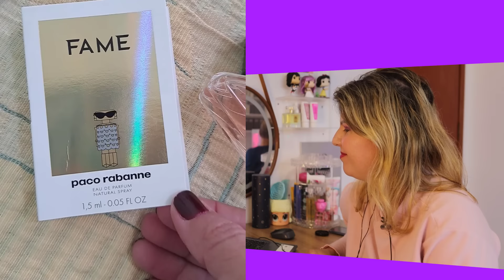REAGINDO A COLEÇÃO DE PERFUMES DA INSCRITA QUE AMA PERFUMES E OS PAIS NAO GOSTAM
Link do Site da Par Fun onde vc encontra os melhores perfumes
USE O CUPOM: FLAVIAMOR e GANHE DESCONTO E FRETE GRÁTIS VIA PAC ACIMA DE 200 REAIS)

Site dos perfumes com foto da Thipos: colocando o cupom FLAVIAMOR ganha 20,00 desconto mais frete grátis

SITE MAC DECANTS EXPRESS ENVIOS DE ATÉ 24HRS ÚTEIS CUPOM: MACFLAVIA
ZAP DA SASA DA MAC DECANTS EXPRESS (FALA QUE VEIO ATRAVÉS DA FLAVIAMOR)

Só na Primacial tem garantia incondicional de 15 dias se não gostar pode trocar ou devolver

Quer enviar o video da sua coleção pra eu reagir aqui no nosso canal?